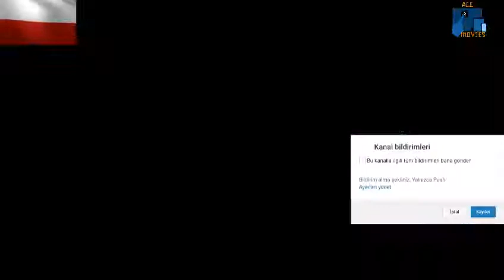Europe's Top 10 Most Powerful Countries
Europe's Top 10 Most Powerful and strongest Countries 2019.The list is based on total strength of active army,active tanks,active military aircraft and total naval ships.